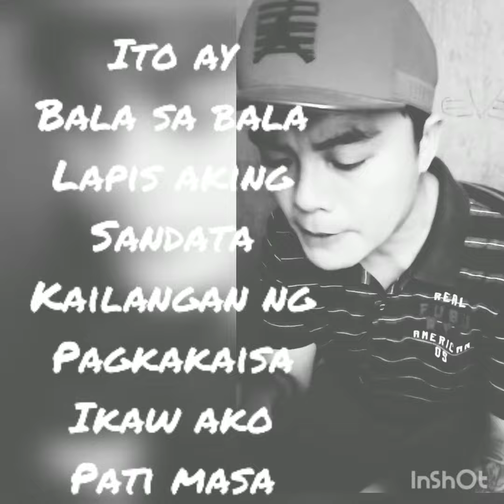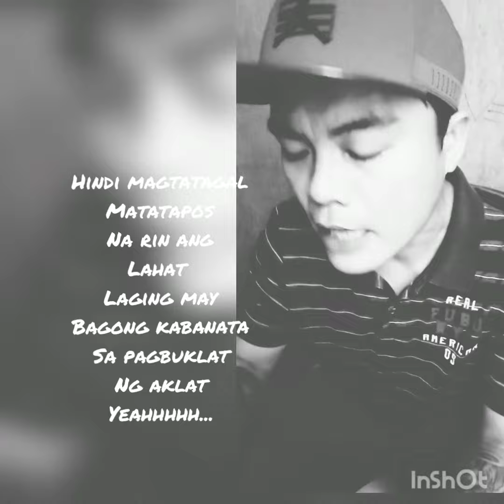BARA SA BARA - lyrics video - a.k.a Gdashhh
Lyrics video...bara sa bara 2020..online rapcon...Morobeats...